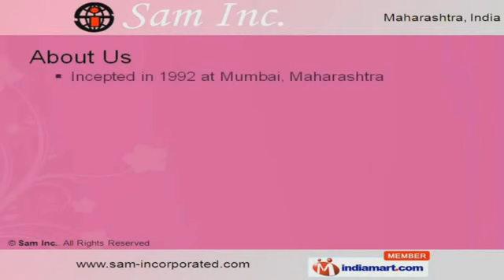Square Scarves By Sam Inc., Mumbai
) Welcome to Sam Incorporated, manufacturer & exporter of garments, fabrics & dressing accessories. ISO 9001:2008 certified company, Incepted in the year 1992, at Mumbai. By using premium quality fabrics we offer diverse range of products with optimum blend of style & quality. We provide exquisite designs & latest trends with Spacious & modern warehouse aiming towards total customer satisfaction. Our product range includes Readymade Garments, Fashion Accessories, Fabrics, stoles & Shawls. Imparting a rustic look our range of Scarves, Shawl and Stoles are love and demanded by young women. Knitted Shirt, Crochet Top, Ladies Kurtis, Chiffon & Cotton Tunic under Readymade garments are extremely reliable. We design and offer a splendid range of Beachwear and Headwear. Our Fashion Accessories and & promotional items are a true reflection of creativity combined with elegance. Along with that we offer Cotton, Shirting and Dyed Fabrics that are unmatched in quality.